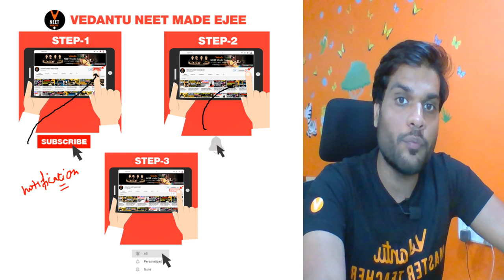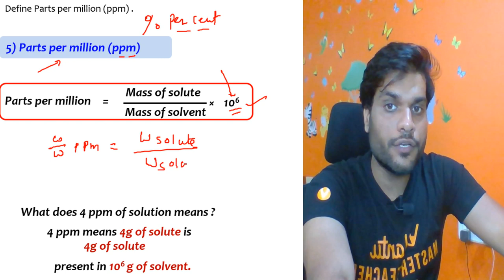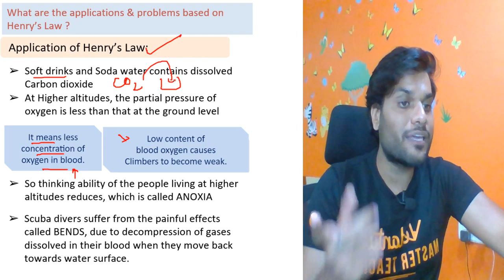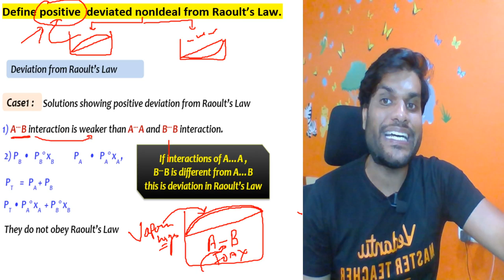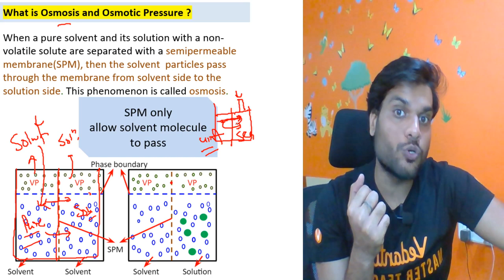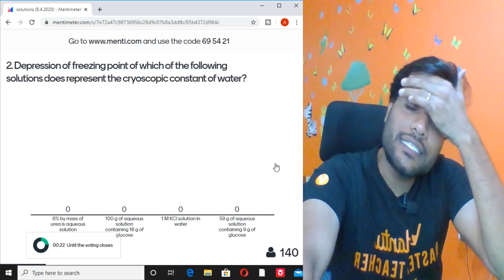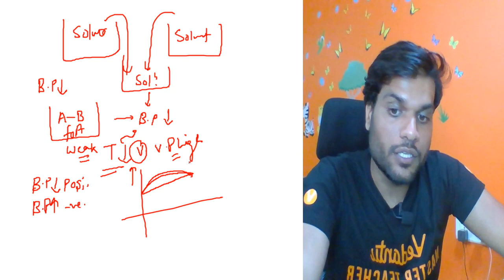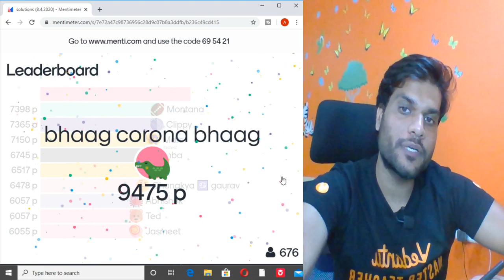Solution Chemistry in One Shot | Crash Course NEET 2020 Preparation | Arvind Arora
Learn Solution Chemistry One-Shot for NEET 2020 Preparation by Arvind Arora.

In today's session, Master Teacher Arvind Arora sir takes you through the important topics of  Solution Chemistry, as it is one of the most important and scoring topics in the Subject Chemistry for NEET Exam Preparation and 12th Board.

Arvind sir enlightens you with neet 2020 preparation strategy for chemistry and how to revise crucial topics like Some  Solution Chemistry quickly and effectively.

✅NEET Crash Course Price - 6999 Use this CODE - AANEET and get in 5999 only (Limited Time)

1)solution class 12 chemistry NCERT solutions
2)solution class 12 chemistry fast revision
3)solution class 12 chemistry MCQ

This session will mainly be around hydrogen. In today's class, Arvind Sir will revise the full Solution class 12 Chemistry chapter 2 in one session.